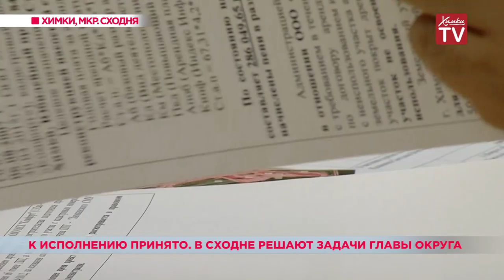К исполнению принято. В сходне решают задачи главы округа. 29.07.19